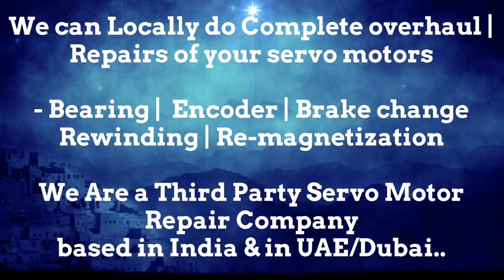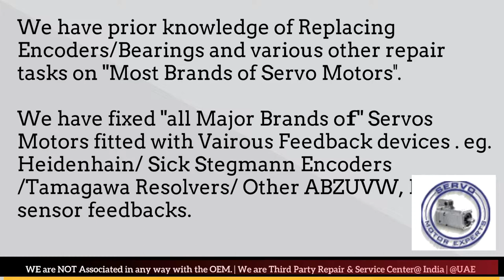HDT group srl Repair Align Servo Motor Drive Dubai Abudhabi Sharjah Ajman Oman GCC Bahrain Kuwait